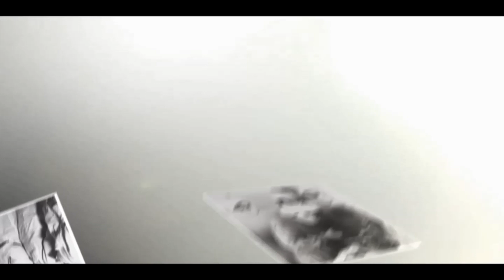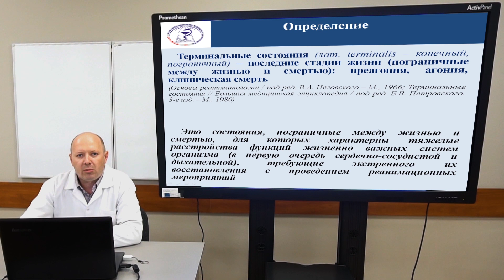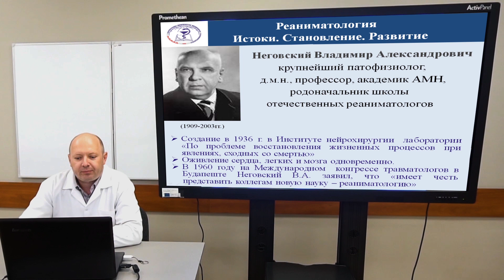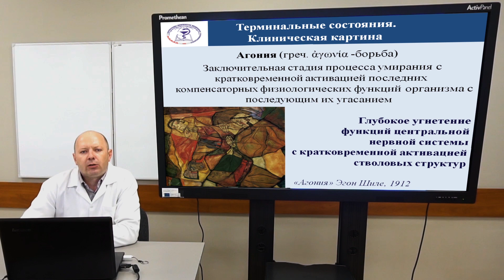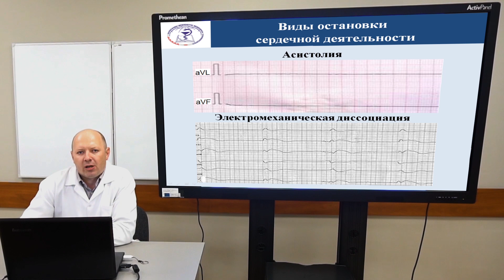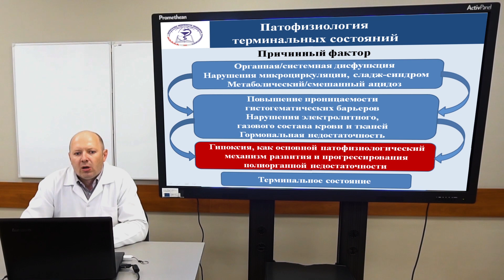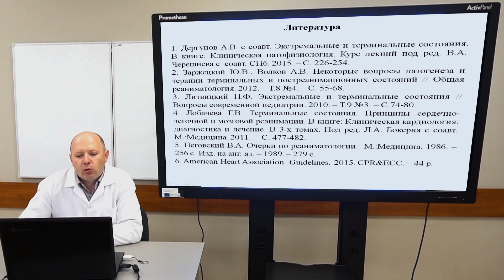Лекция «Терминальные состояния»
Кафедра: Анестезиологии и реанимации
Лектор: к.м.н., доцент Васильев Д.В.
В данной лекции обсуждаются особенности развития терминальных состояний
Целевая аудитория: интерны медицинского университета, резиденты анестезиологи-реаниматологи